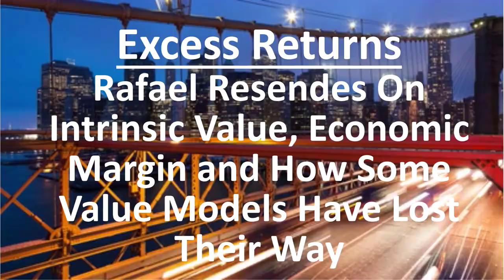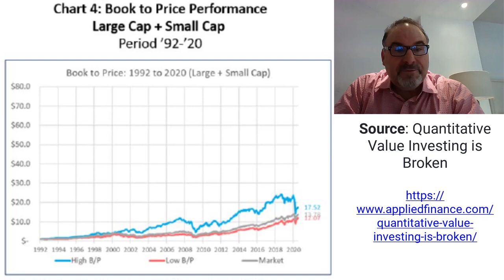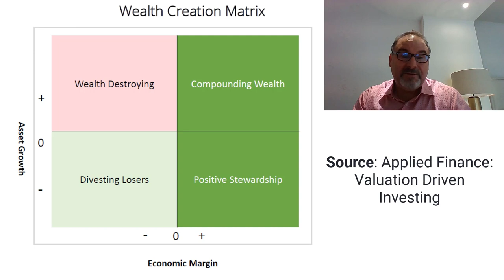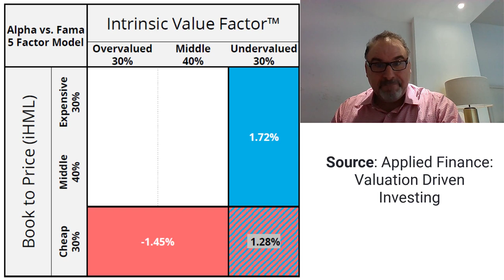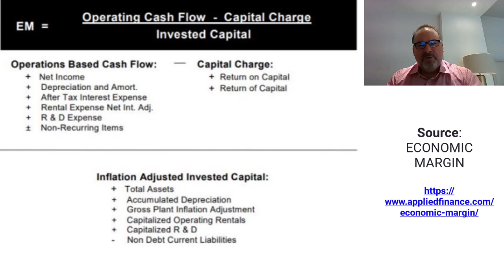Rafael Resendes On Intrinsic Value, Economic Margin and How Some Value Models Have Lost Their Way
Systematic value strategies have had one of the worst performing periods in their history in the past decade. This extended underperformance, coupled with changes in the market and economy that many argue are unfavorable for the strategy have led many to question whether it is permanently broken. As believers in the strategy, we have a natural tendency to discount these arguments and to invite on guests who support our opinion. So in this episode, we wanted to counteract that bias and look at the other side of the coin.

We are joined by Applied Finance founder Rafael Resendes, who has been a vocal critic of traditional approaches to value. We talk about why traditional value may not produce the kind of results many value investors are looking for going forward and examine the arguments against the strategy.

We discuss:

The difference between value and cheapness - the importance of economic profit and the framework his firm uses to calculate intrinsic value;
The case against the investment factor;
The five factor model he built to address deficiencies in popular academic models and lots more.